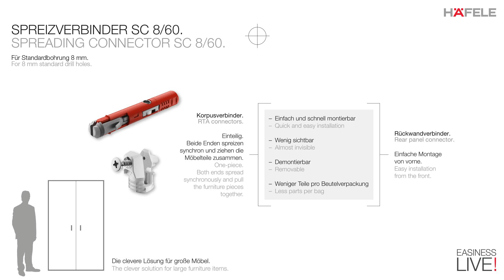Ixconnect SC8 60 EN